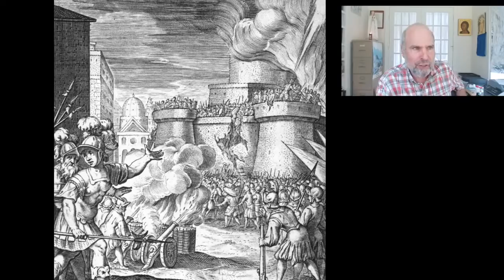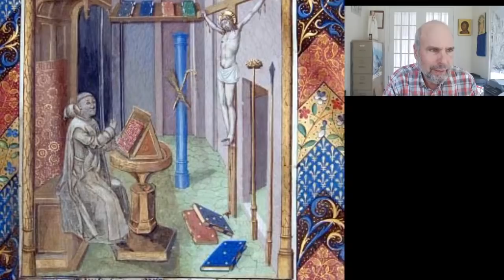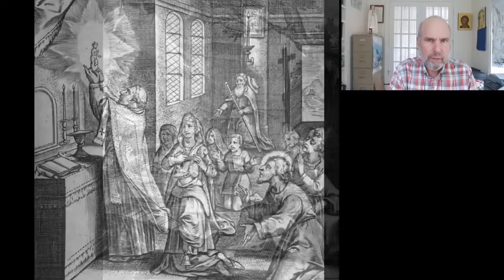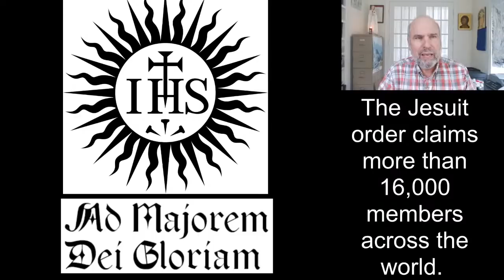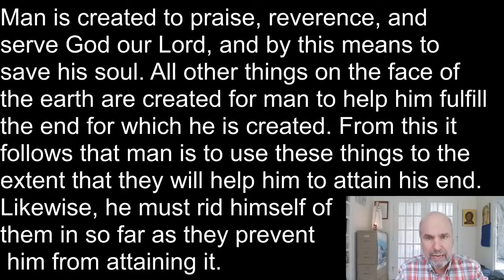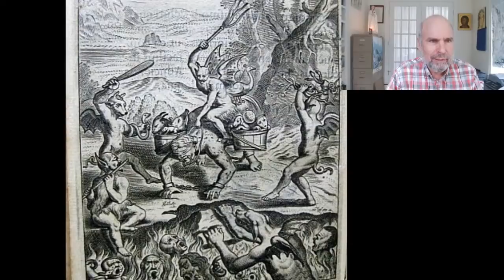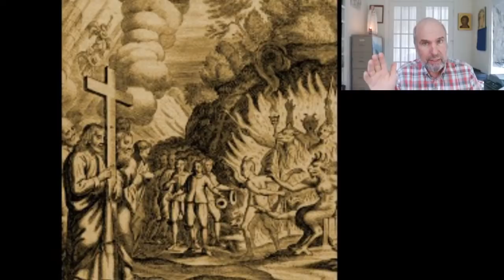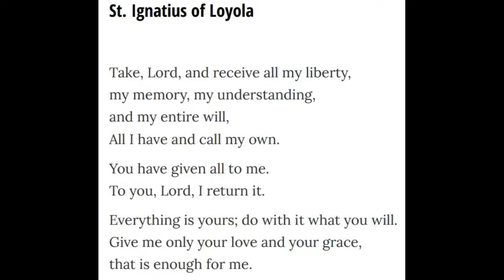Saints and Spiritualities --- Episode 1 St. Ignatius of Loyola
This series considers major Catholic saints and the spiritualites that they represent in the Church.          The first episode is on  St. Ignatius and Ignatian spirituality. His Feastday is July 31 (the date of his birth into eternal life).